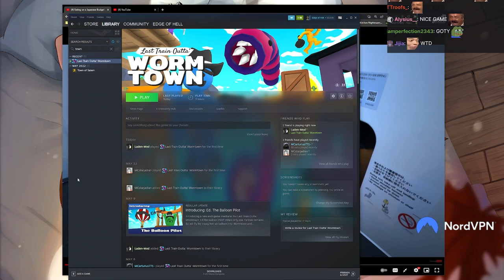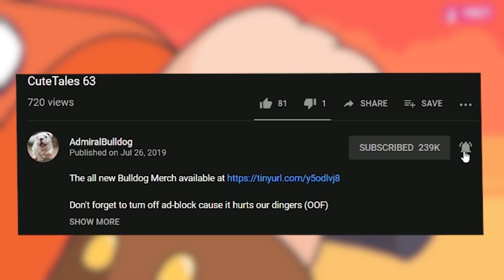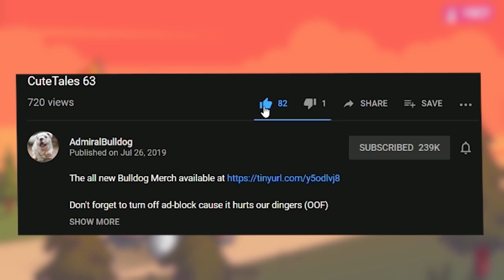Tremors, BUT It's A Videogame! - Last Train Outta WormTown Gameplay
tremors, tremors videogame, last train outta wormtown, wormtown, worm town gameplay